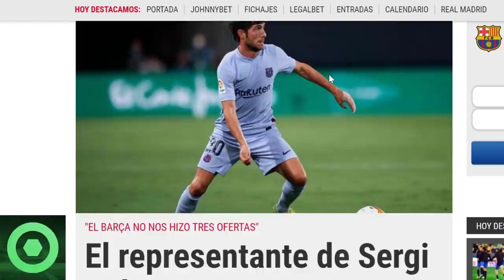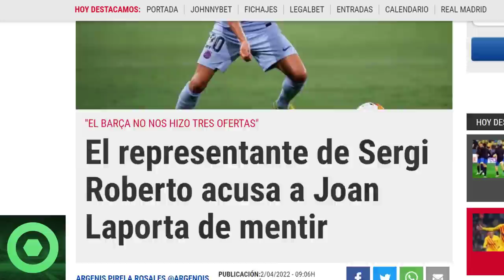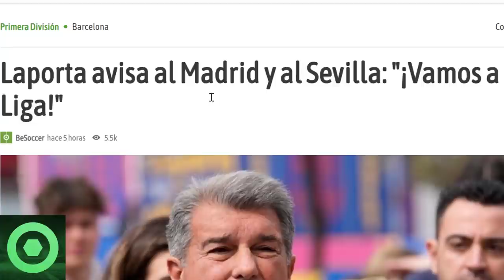🔴 SORPRESA de MERCATO BARÇA 🔴 DURO G0LPE a LAPORTA por SERGI ROBERTO 🔴 CONVOCATORIA de XAVI 🟥